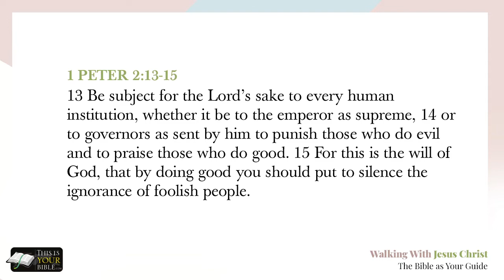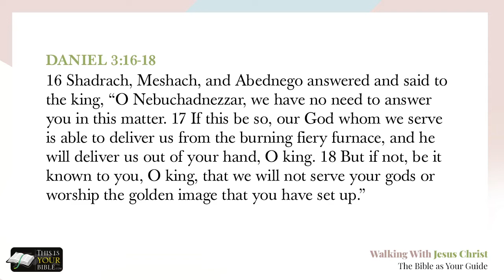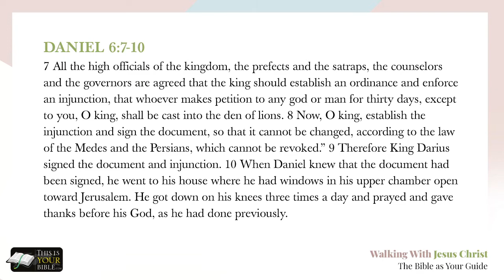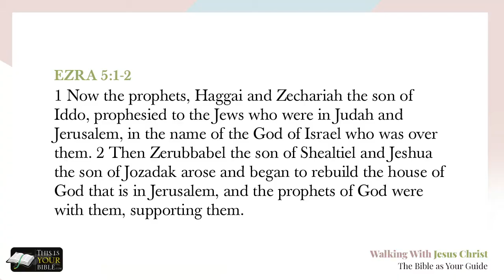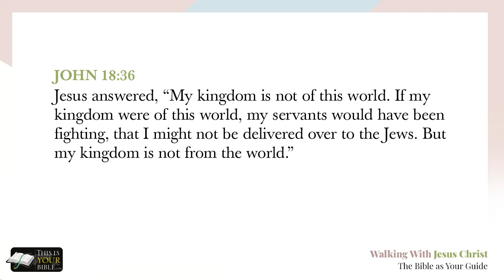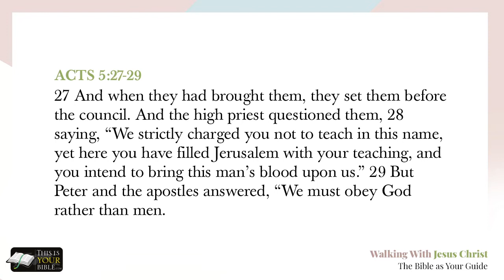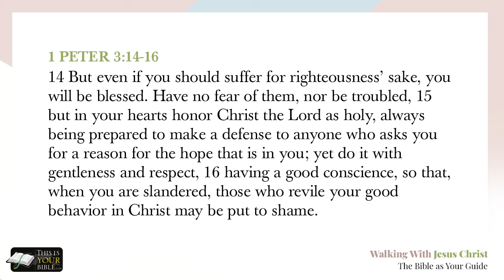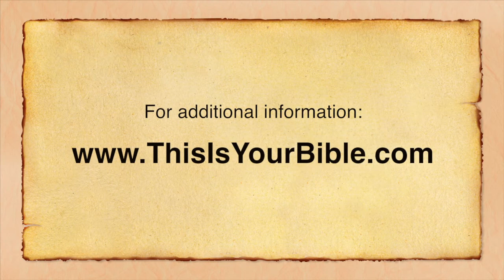Citizenship (Part 4 of 4)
Walking with Jesus Christ: The Bible as Your Guide

Citizenship

Presented by Jim Styles

This class looks at the important principles of being good citizens in the countries we are living in.  Session one discusses how we are to prioritize our citizenship in a Heavenly Kingdom.  In session two, we examine our relationship to government and authorities and compliance to such issues as payment of taxes.